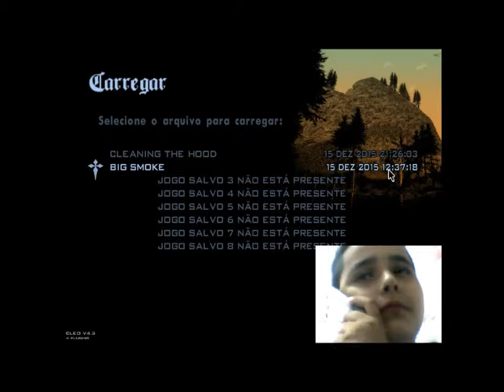gta CAPITAL GAMEPLAY